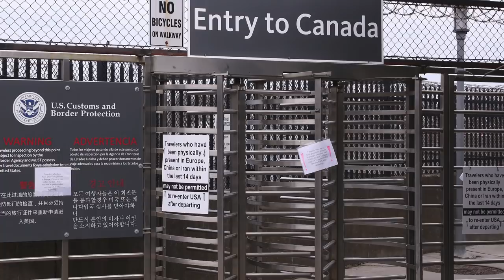Border towns: How Windsor & Niagara Falls are coping with closures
Windsor Mayor Drew Dilkens and Niagara Falls Mayor Jim Diodati join Financial Post’s Larysa Harapyn to discuss the effect of COVID-related restrictions on their border cities.